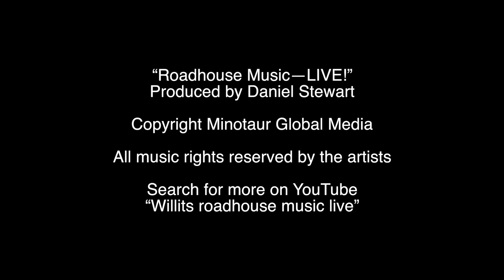Roadhouse Music--LIVE! Featuring Waylon and the Wildcats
This video is produced by Minotaur Global Media, in Willits, Mendocino County, California.

Roadhouse Music--LIVE! is a weekly performance featuring local musicians from Mendocino County.

Video Produced using editing equipment of Willits Community television Inc. PEG Access TV Station in Willits, California, Mendocino County:-